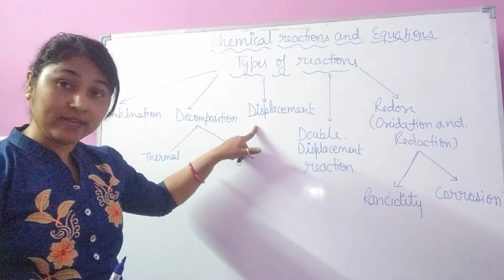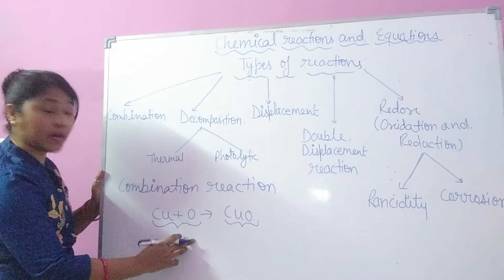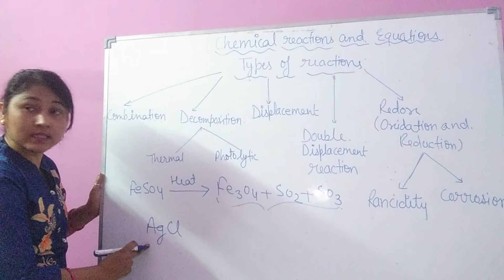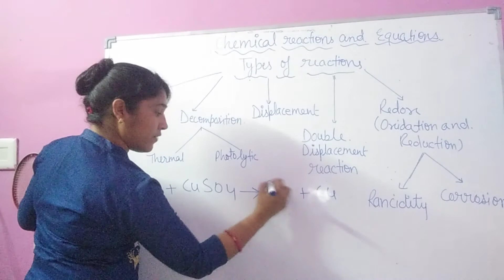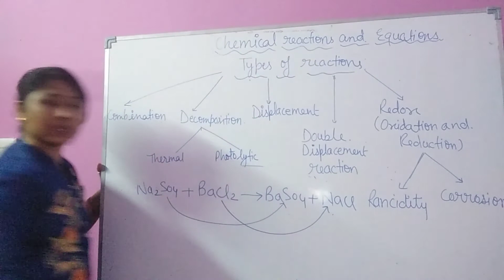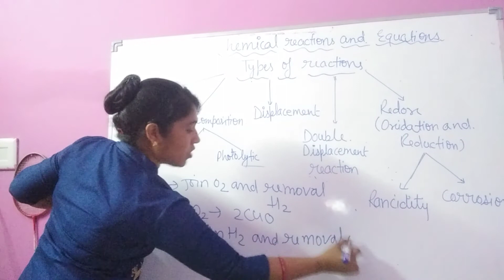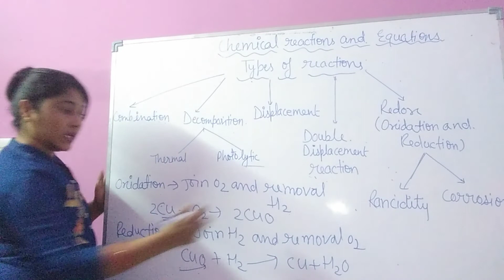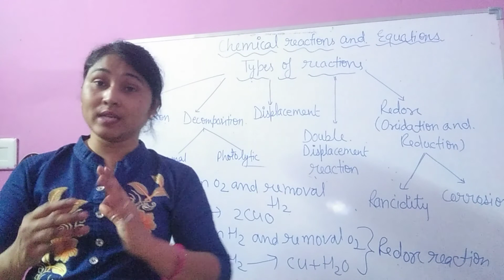class 10th ch 1chemical reaction and equation Science video 2